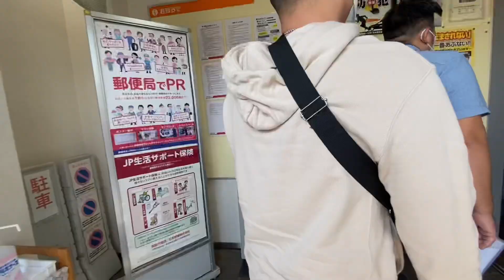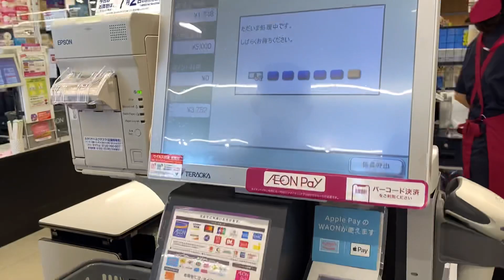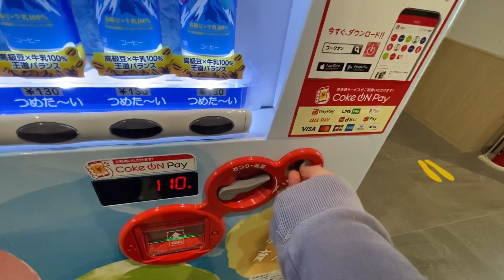Hên Ni - Đi làm thẻ Yucho Kado